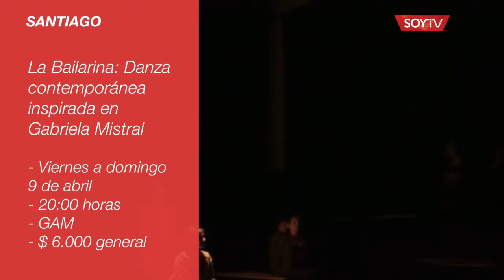Panoramas para este fin de semana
Actividades musicales, culturales y deportivas se tomarán los próximos días.